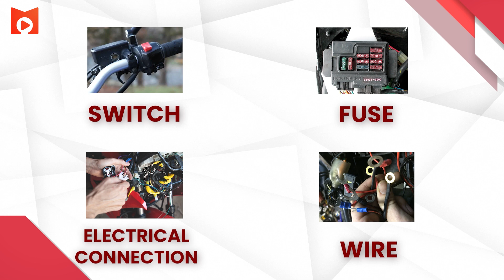कॉन्टिनुइटी टेस्टर का इस्तेमाल करना सीखें l Continuity Tester l Automotive Tools Episode 2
नमस्कार दोस्तों! इस वीडियो में हम आपको बताएँगे की कॉन्टिनुइटी टेस्टर की मदद से वायरिंग की जाँच कैसे करते हैं।
यदि आप गेराज में इस्तेमाल होने वाले टूल्स का सही उपयोग जानना चाहते हैं तो हमारे  चॅनेल को सब्सक्राइब करें और बेल आइकॉन को प्रेस करना न भूलें, ताकि हमारी आने वाली वीडियो आपके पास जल्द से जल्द पहुंचे। धन्यवाद!

🔵▶️Automotive Tools (ऑटोमोटिव टूल) - इस वीडियो सीरीज में आपको गैराज में इस्तेमाल होने वाले ऑटोमोटिव टूल्स के बारे में जानकारी देखने को मिलेगी।

Namaskar doston, iss video me hum aapko batayenge ki continuity tester ki madad se wiring ki janch kaise karte hai.
yadi aap garage me istemal hone wale tools ka sahi upyog janana chate hai to humare channel ko subscribe kare aur bell icon ko press karna na bhule, taki humari aane wali video aapke paas jald se jald pahunche. thank you.

🔵🔄BS6 Tech Adda Series - दोस्तो इस वीडियो सीरीज़ में आपको BS6 2-व्हीलर्स में आनेवाले हर प्रॉब्लम का सॉल्यूशन मिलेगा।